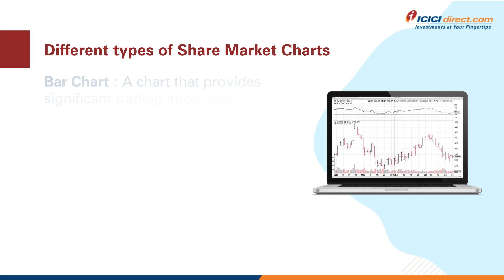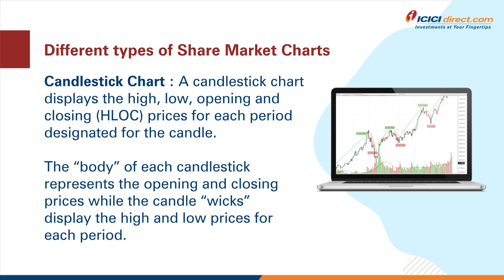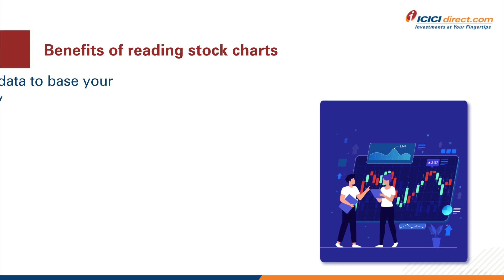5 Easy Methods of Reading Stock Charts | How To Read Stock Charts | ICICI Direct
A stock chart is important to understand how stocks are being traded. So, if you are going to trade in the share market, then watch this video to understand the basics of reading stock chart. In this video, we will talk about the five simple and easy methods to read and interpret stock charts.

What is a stock market chart?
A share market chart is a technical chart that helps investors identify price patterns in the share market.

What are the types of stock market charts?
1-Bar chart – A chart that provides significant stock price or trading volume information like opening and closing price, the highest and lowest price at which the stocks are traded during the day.
2-Line chart – A line chart keeps a record of every day’s closing price.
3-Candlestick chart – A candlestick chart displays the high, low, opening, and closing prices for each period of time you want to display.

1. Save up to 83% on normal brokerage via lifetime valid brokerage plans
2. Get real-time capital gains calculations in just a click
3. Wide range of delivery plans with the brokerage as low as 9 paise with prepaid plans.
4. Buy stocks today and pay in 365 days with margin trading
5. One click investment basket for buying mutual funds. Must for new investors.
6. Get stock ideas from the award-winning research team.

1. Get your money in the account in just 30 minutes of trade.
2. No charges for a small case or one-click portfolio
3. Award-winning research available to all customers
4. Lowest interest on shares as margins
5. Lowest charges on pledging shares at just Rs 20.
6. Funding to buy stocks at just 8.9% interest
7. Trusted by 50 + lakh customers & backed by the ICICI Group

Timestamps:
0:00 Introduction
0:03 5 Easy Methods to Read Stock Charts
0:12 What are share market charts?
0:33 Different types of stock market charts
1:13 How to read stock charts?
2:00 Benefits of reading stock charts